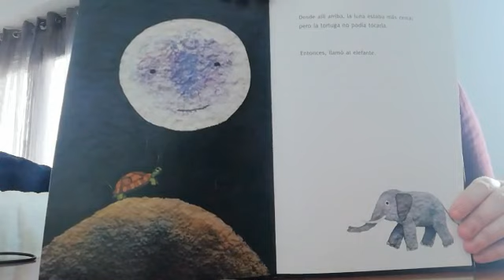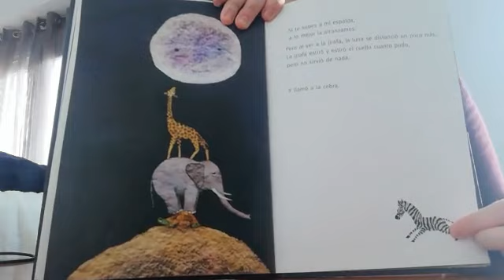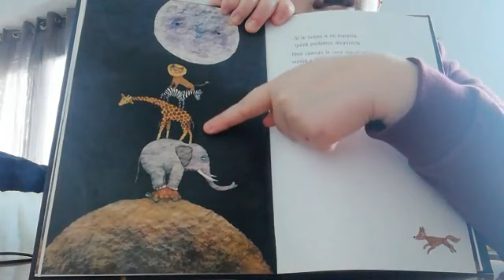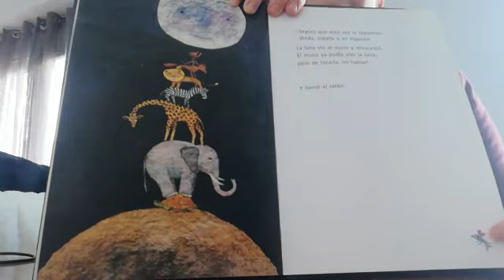Cuento: A qué sabe la luna | Willka - Los Nidos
Una bonita historia que enseña a los niños y niñas el valor de la amistad y a que cualquier logro sabe mucho mejor si se consigue en equipo.